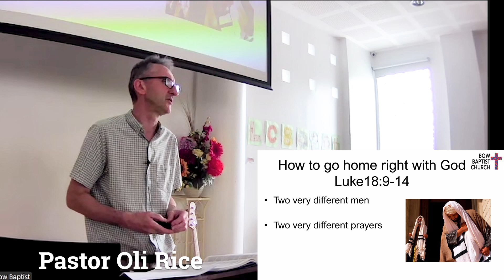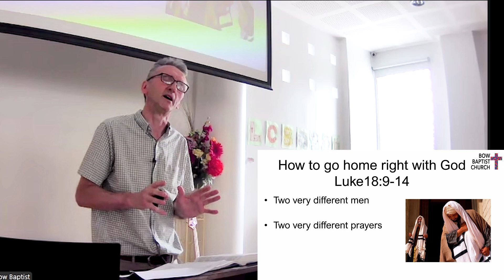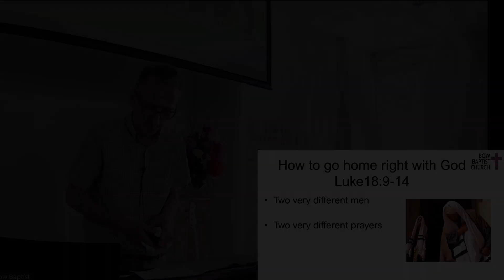Bow Baptist Church Sermon Snippet 21 Jul 2024 - Luke 18:9-14 Parable of the Pharisee & Tax Collector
Pastor Oli Rice talks about the dangers of social media, which encourages comparison of oneself with others.